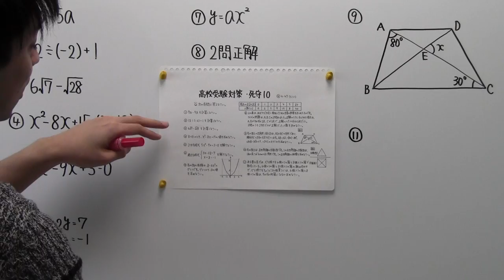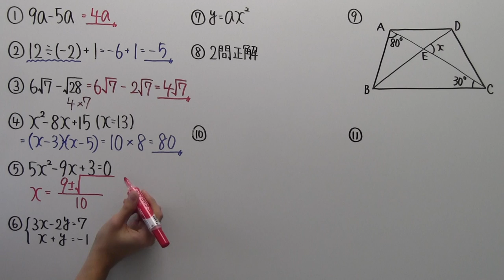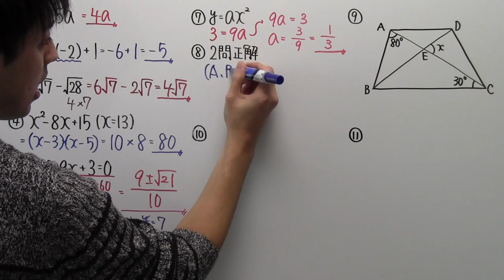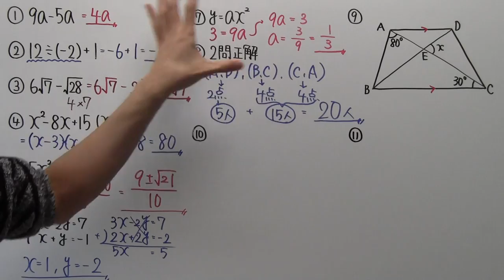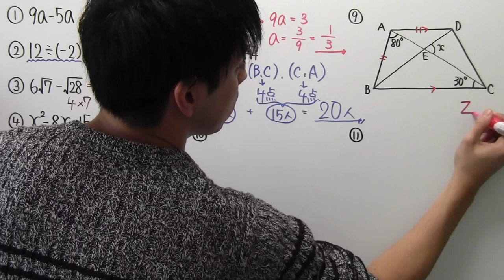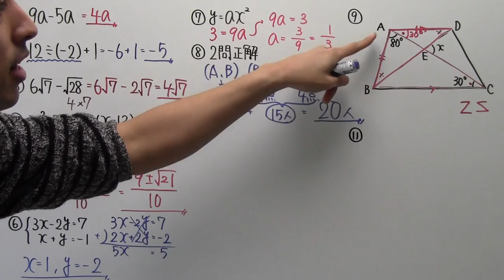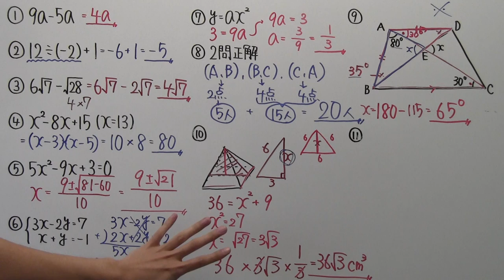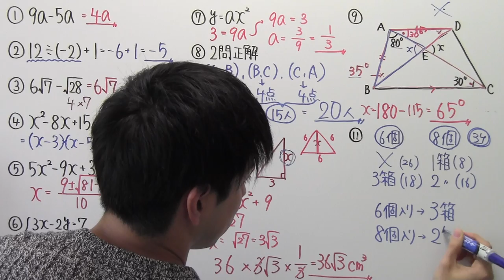【高校受験対策】数学－死守１０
⑩は見直ししたのに間違ってしまった…